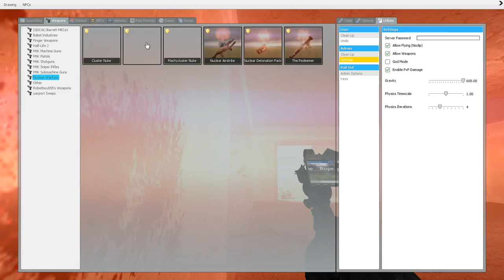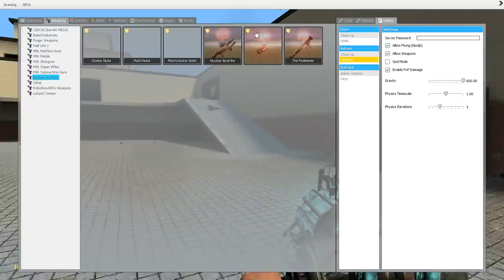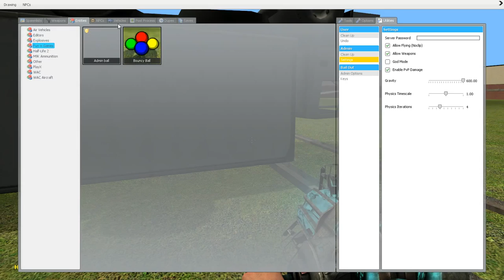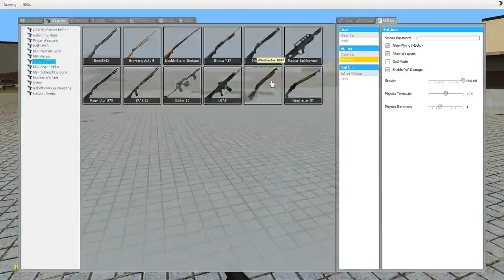Garry's Mod with Bullet and Razgriz2099 - Ep.2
Me and Raz play Garry's Mod.